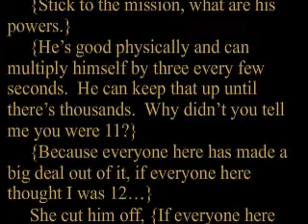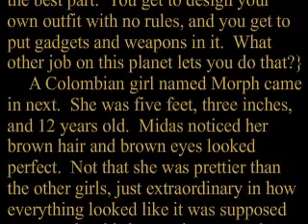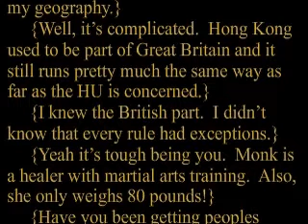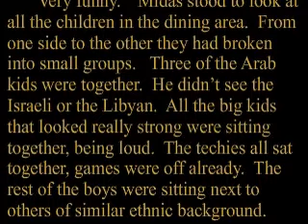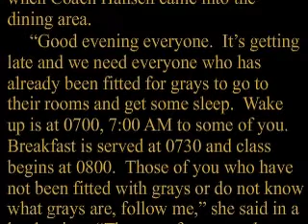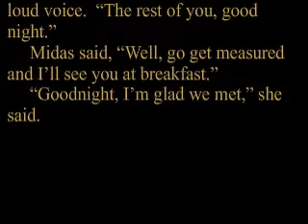"Omni - History Begins" - Ch 18. part 4